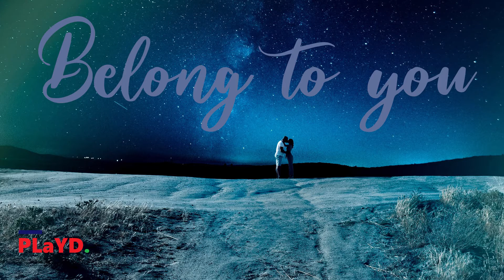'Belong to You' - (Copyright Free Music) || Best Background Music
Best copyright free music for content creators. Download the music for free to use in your future projects. This channel has been made with the sole purpose of spreading the love of music.

Promoted by: PLaYD. – Copyright Free Music